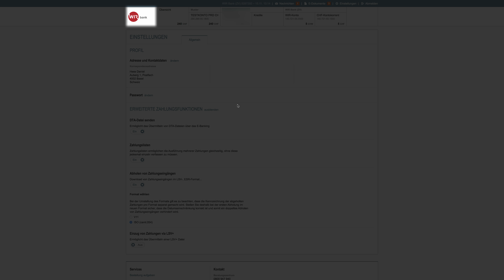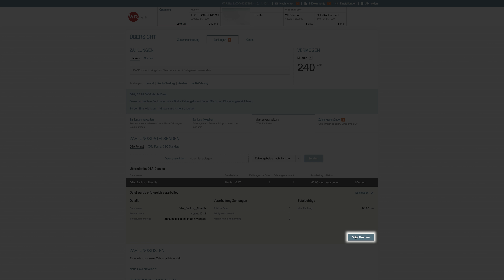Tutorial E-Banking «Zahlungsfunktionen»